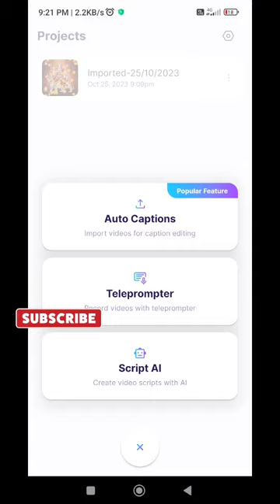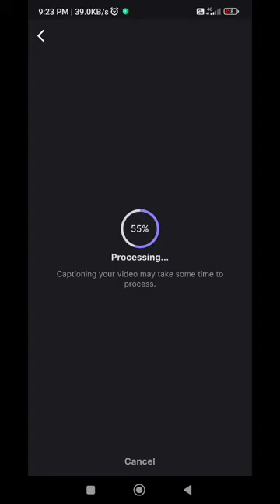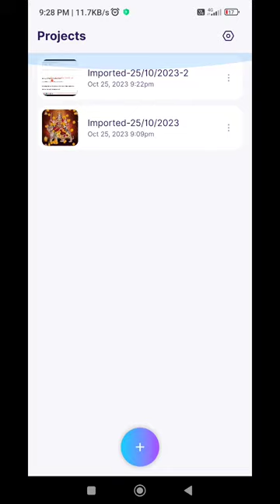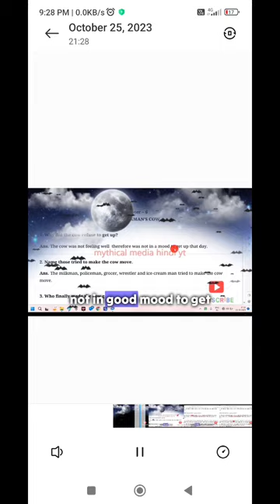blink app free me kaise use kare paid version _blink app export problem_ Auto caption app for free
paid version blink app for free uses
primium version of blink app for free
auto caption app for free uses of paid version

Your Question:-

blink app caption problem solve
blink app export problem,blink app
free export problem in blink auto caption
blink app me video export nahi ho raha hai
blink apps video export problem
auto caption generator for video
blink apps video export problem solution
blink app kaise use kare
free export zero left auto captions paid problem in blink
how to fix blink app video not processing problem
how to fixed blink app video not expoting problem